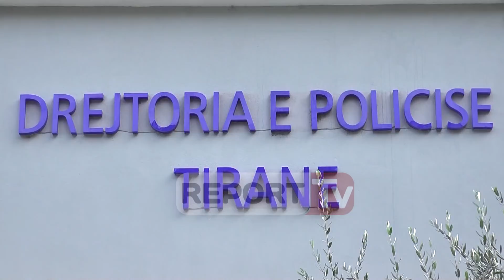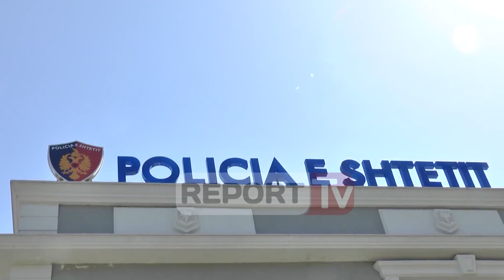Report TV - Prostitucion online, 2 në pranga vajzat paguheshin një mijë euro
Policia  e Tiranë godet një tjetër bazë prostitucionin online në kuadër të operacionit Chat Linë 4”. Baza ishte në zonën e Don Boskos në Tiranë. Në pranga ranë 2 tutorë, 7 vajza po hetohen në gjendje të lirë dhe 2 të tjera u shpallën në kërkim. të arrestuar janë Anushe Ll. dhe Met Tali. Report Tv zbardh detaje të reja për operacionin.
Banesa ku zhvillohej aktiviteti ndodhej tek zona e “Don Boskos” në një apartament të marrë me qira në katin e tretë. 25 vjeccarja Anushe Ll. nxirrte njoftim në faqet online që ofrojnë punë për vajza nga 18-30 vjeç. Në njoftim nuk thuhej puna por ofrohej page e kënaqshme deri në një mijë euro. Pasi kontaktonin në telefon bënin një intervistë pune ku gradualisht vajzat instruktoheshin për prostitucion online.